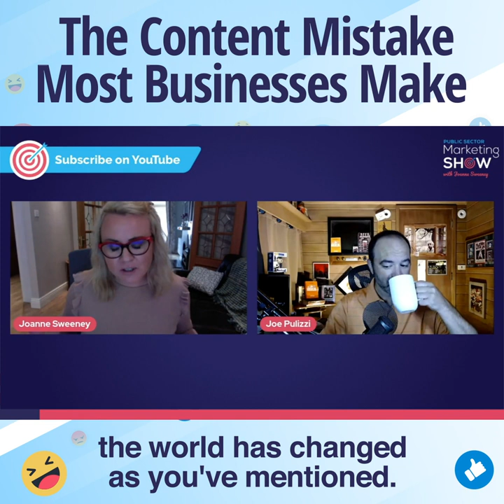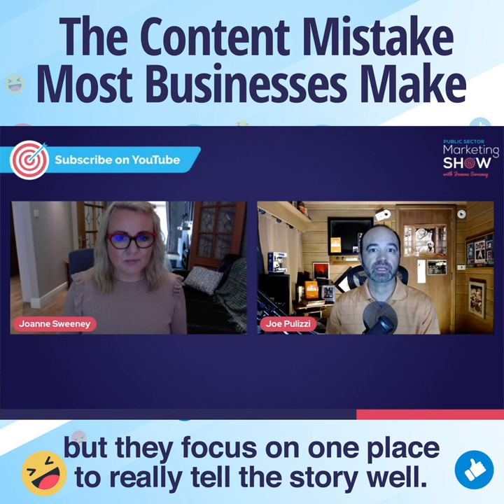#1 Digital Strategy for the Next 10 Years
If content is king, conversation must be queen. And really in the age post COVID, the world has changed as you've mentioned. And it's all about trust, I think, because come on, let's face it. Anybody can be anything on the internet if they're savvy and they know how it works, but it's going a little bit deeper, and it's about that meaningful conversation that content can spark and also then create a legacy.

Well, you're absolutely right. And we've got to figure out how do we get there. And where a lot of businesses and individuals go wrong, is they feel, "Okay, I have something to say, and I'm going to plaster that message all over the internet wherever my customers may be." And that's the wrong approach. What we've seen work really well, and what we need to focus the case studies on were you actually, you find something that you're differentiated with something that you can talk about that nobody else can. You really want to leave value. What's something that you're delivering to your audience that is really going to change their life? They're suffering with some kind of pain point, and then don't throw it out all over the internet. You actually want to focus on one platform. So, what we see these initial really successful content entrepreneurs do is they start with just being on YouTube or just being a podcaster, or just focusing on their email newsletter, or just blogging. Now, it doesn't mean they're going to not going to go on Twitter and LinkedIn and do all those other things, but they focus on one place to really tell the story well. And I really want to get that out there, Joanne, because most of the people that start this thing, they're like, "Oh, we're going to... I'll do the Tiktok thing, and we'll do YouTube, and we'll do Twitch Stream, and just, we're going to be everywhere. I'm going to work 20 hours a day." And I'm like, "No." I don't see any case studies that are doing that. You focus on one way, you build that audience, we call it a minimum viable audience, and then you can go ahead and expand that and diversify that into other ways. And if I was going to give some advice, I would say to a lot of people, maybe you should stop creating all the content on every platform you can possibly think of, and pull it back a little bit and say, "Where can I be the best in one platform?"